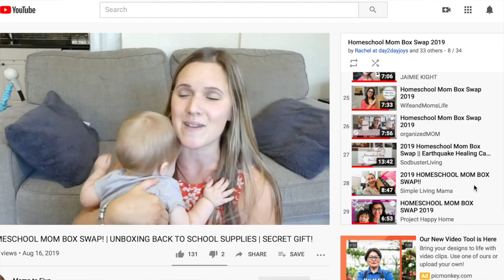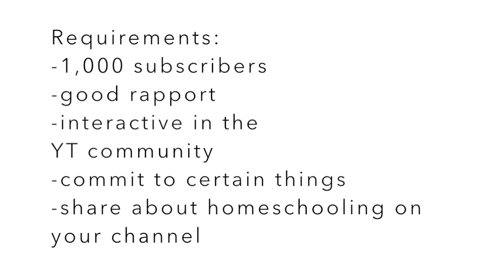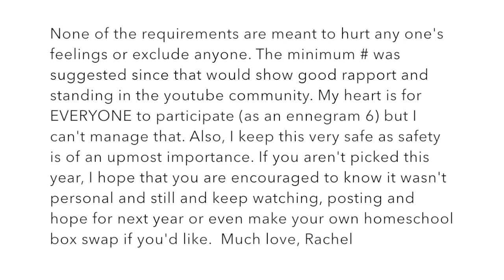Calling all homeschooling youtube mamas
In this video I invite homeschooling mamas to apply to be apart of the 4th annual homeschool mom box swap!

💙MORE ABOUT THIS CHANNEL:
It's all about faith, family, health & homeschooling here! And finding joy in it all through Jesus!

I am a stay-at-home-mom to 4 littles and a wife to a chiropractor who loves coffee and Jesus. Our kids are 13, 11, 6 and 4. I am an eclectic mom who does a little of everything. Besides homeschool, cook and clean (and believe me the kids help lol!) I am also a travel agent (on the side) who specializes in Disney and an online teacher. and like to have fun here on Youtube. I love sharing homeschool stuff, hauls, favorites and whatever we're in the midst of!

*Amazon store:
*Leather prayer journal